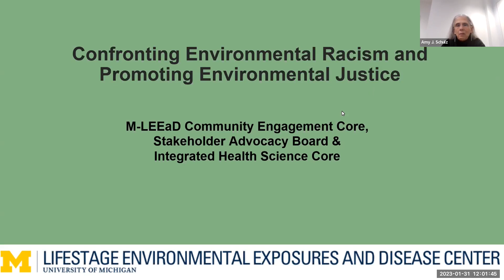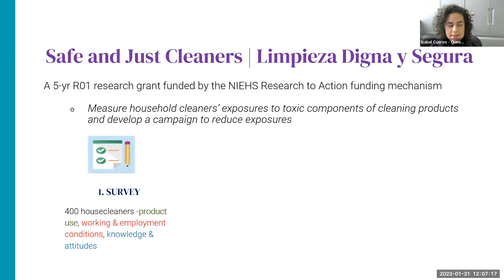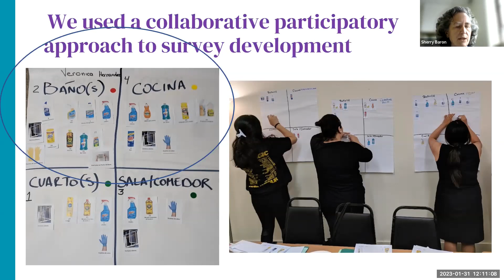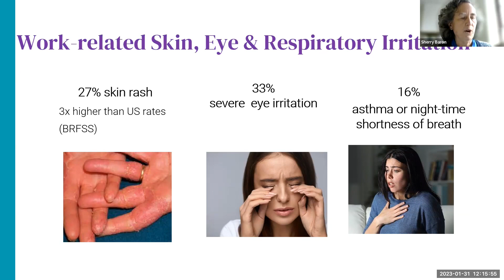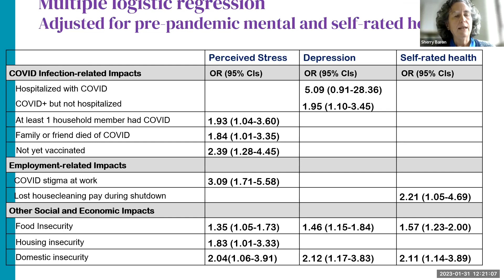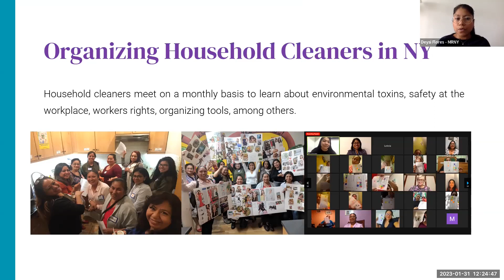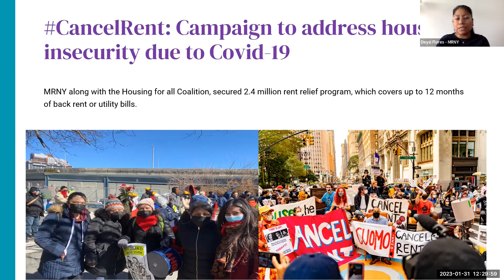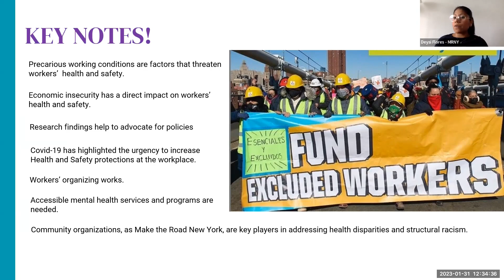“Using Community-based Participatory Research to Address Immigrant Latinx Workers’ Health & Safety”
CEC+IHSC R&R Series: “Using Community-based Participatory Research to Address Immigrant Latinx Workers’ Health & Safety” With Deysi Flores (Make the Road), Isabel Cuervo (City University of New York) and Sherry Baron (City University of New York); Moderator: Amy Schulz (University of Michigan).